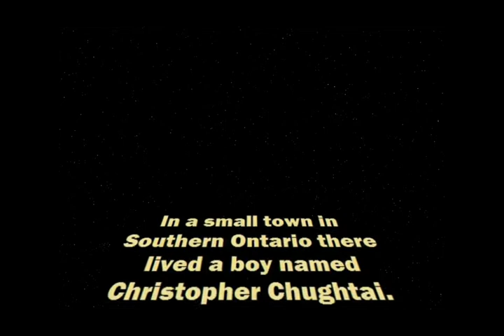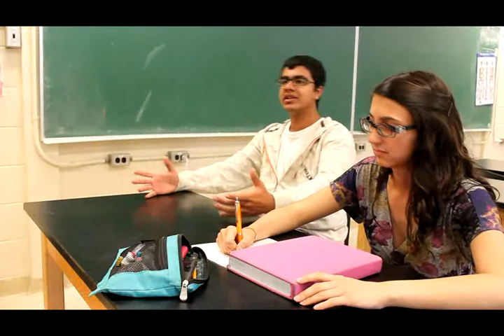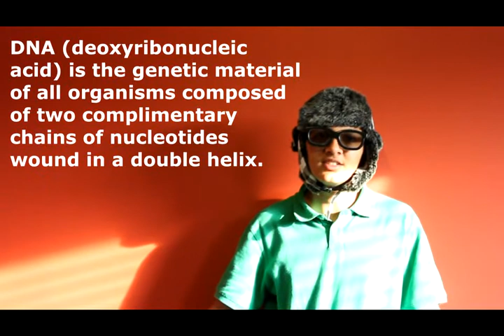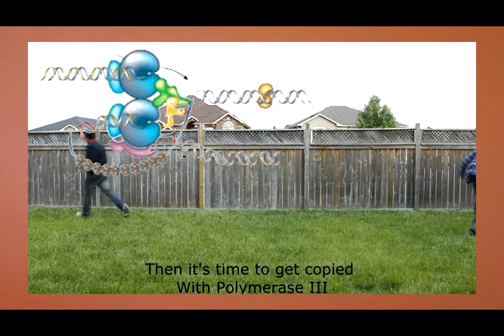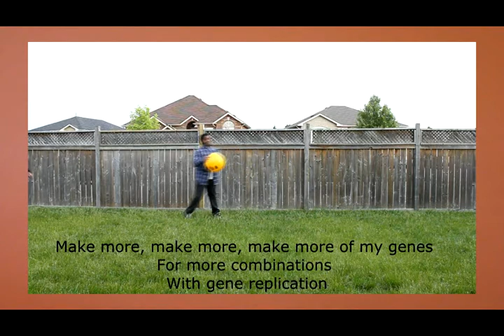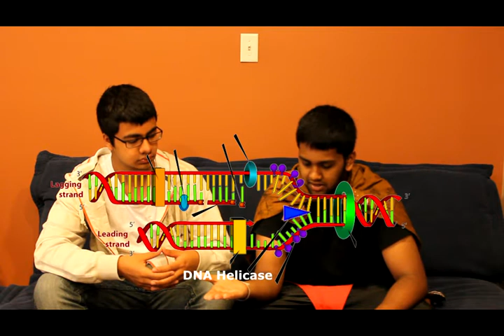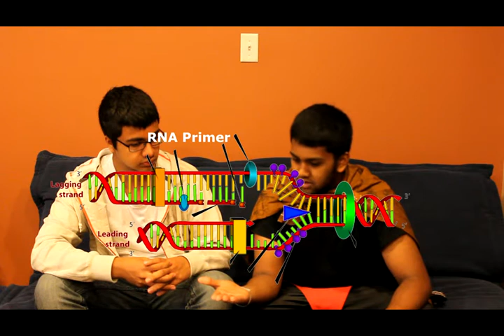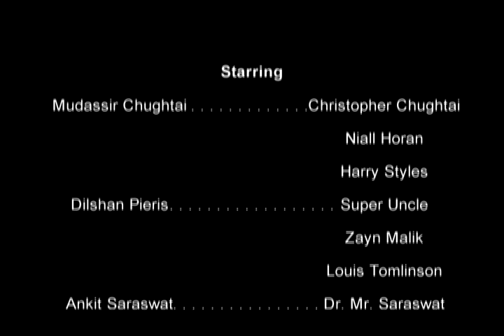Superuncle Returns (DNA Replication Video)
Grade 11 Biology project about DNA REPLICATION.

8:31 for a ONE DIRECTION PARODY!

Do you like poetry, prose, and short stories? If so, then I invite you to PURCHASE MY FIRST BOOK! I put a lot of effort into this project and wrote from the heart; everything is 100% ORIGINAL CONTENT. Here's the link to the bookstore: